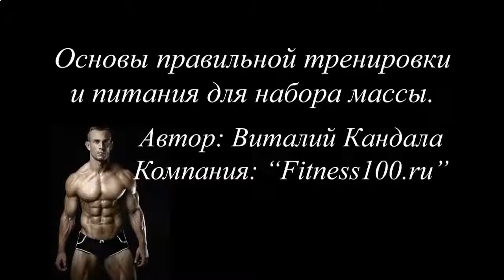КАК НАКАЧАТЬ ПОПУ И ПРЕСС ДЕВУШКЕ